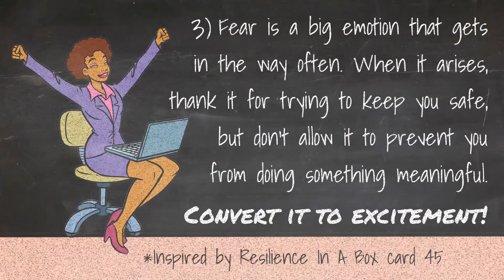Get Some ‘Motion’ In Your Language!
Get your own Resilience in a Box now!

Language holds power and it can greatly influence the way we approach a situation. Sometimes, we allow it to control our perspective of situations, too.

But by paying a little attention to what we say, we can influence how we see the emotion and therefore, how we respond to it.

Have you felt the power of your language play a role in your life?